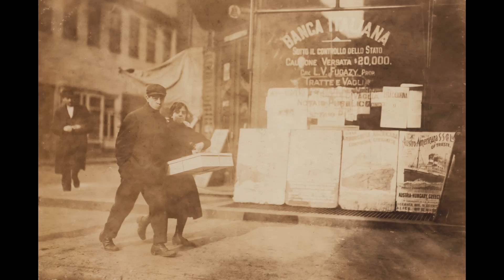Lewis Wickes Hine photography (1908-1921)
Photography: Lewis Wickes Hine, National Child Labor Committee Collection
Music: SCHUBERT   -   Piano Quintet in A Major  allegro vivace   (Jando)